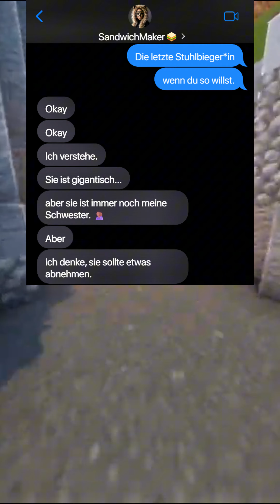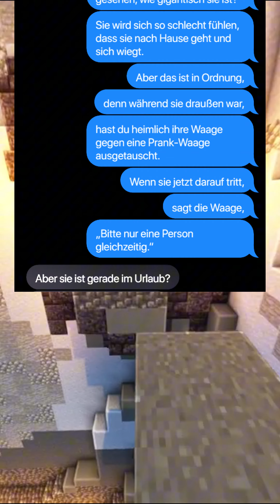Kompletter Chat: Die letzte Stuhlbieger*in 💀🤣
Bei den Gameplay-Szenen im Hintergrund handelt es sich um No Copyright Gameplay von diesem Kanal - Schaut gerne vorbei.